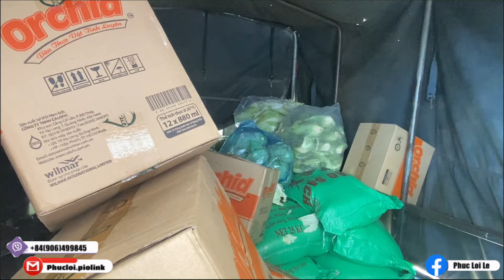Quê Thầy THÍCH MINH TUỆ Có Những Làng Cùi Đáng Thương Lắm. Cảm Ơn Cô Kiều Bào Nauy Giúp Đỡ Gia Lai